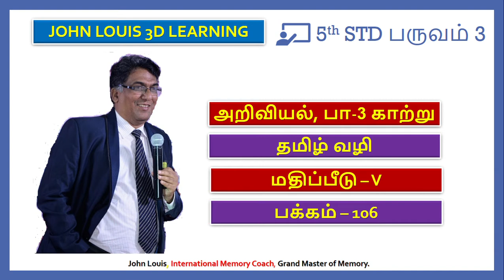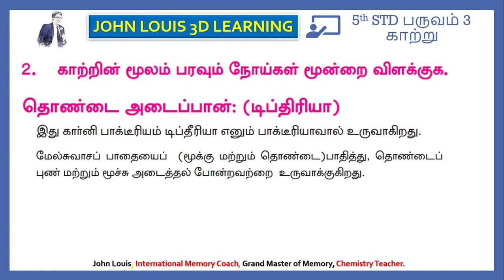5 ஆம் வகுப்பு அறிவியல் ப 3 பா 3 காற்று விரிவான விடைகள்